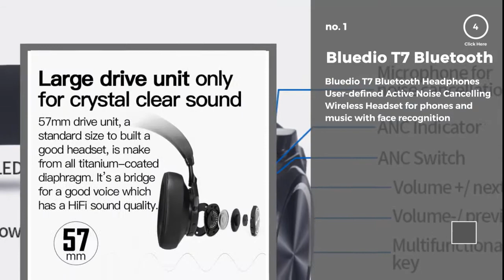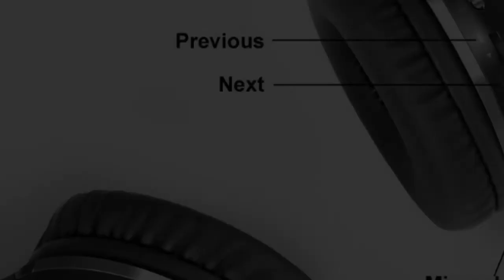Best Bluedio wireless headphon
Bluedio Wireless Headphon - Collection 2020 represents the most popular top 10 awesome Bluedio Wireless Headphones. These Bluedio Wireless Headphones are new and awesome collections ever.

We have analyzed a number of items and hundreds of Best Bluedio Wireless Headphon And just selected the best and awesome 10 items for you. Get a concept of Best Bluedio Wireless Headphon From the following information-

NAME & SPECIFICATIONS:
0:21 #1: Bluedio T7 Bluetooth Headphones User-defined Active Noise Cancelling Wireless Headset for phones and music with face recognition

0:35 #2: Bluedio TM wireless Bluetooth headphone with microphone monitor studio headset for music and phones support voice control

0:50 #3:Bluedio T2+ Wireless Bluetooth 5.0 Stereo Headphone sd card&FM radio Headset with Mic High Bass Sounds

1:05 #4: Bluedio HT Wireless Bluetooth Headphones BT 5.0 Version Stereo Bluetooth Headset built-in Mic for calls and music Headset

1:20 #5:Bluedio T4S Active Noise Cancelling Wireless Bluetooth Headphones wireless Headset with microphone for phones

1:33 #6: Original Bluedio T4 active noise canceling wireless Bluetooth headphones wired headset with microphone for phone xiaomi Samsung

1:46 #7: 11.11 big promotion bluedio T2+ Wireless Bluetooth V5.0 Stereo Headphone sd card&FM radio Headset with Mic High Bass Sounds mic

2:02 #8: Original Bluedio U UFO Wireless Bluetooth Headphone 3D Surround High-End Genuine Patented 8 Drivers HiFi Sport Headset with Mic

2:15 #9: Bluedio A2 (Air 2) Bluetooth Wireless Headphones Printed Pattern 3D Surround Headphones 8 Drivers HiFi Sport Headset with Mic

2:33 #10: Headphones HT Wireless Bluetooth 5.0 earphones Stereo Headsets built-in Mic calls MP3 player

Modern Devices - We always try our best to provide the best products to you. We spend huge time and energy to find out the top devices so that these smart devices can make your life more easy, comfortable and smarter ever.

BE SMART WITH SMART DEVICES ===